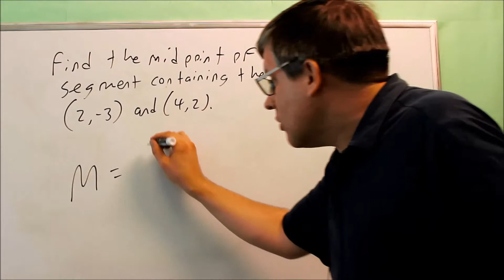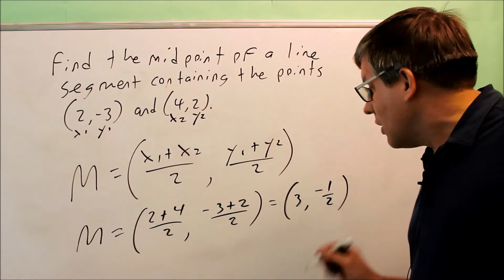Midpoint Formula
This is Eric Hutchinson from the College of Southern Nevada.

for notes, videos, and sample exams for precalculus (MATH 126), trigonometry (MATH 127), and calculus I (MATH 181).